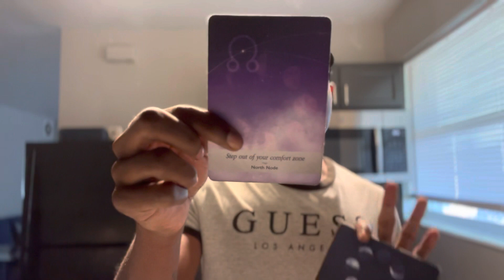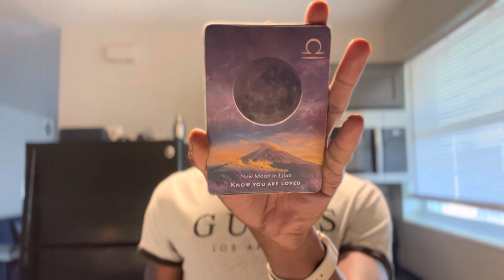ARIES ♈️ “ You can get alot of money 💰, you know how to hustle . You know how to eat, keep up!”